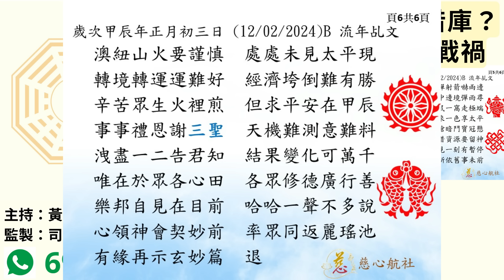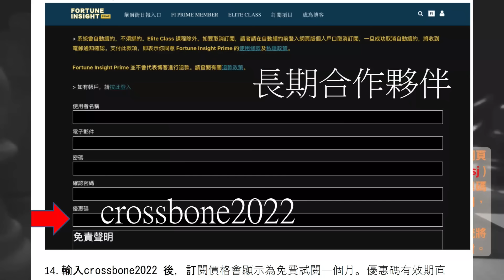天玄解密 20240308 修整版: 財政司應該去觀音借庫？呂祖乩文話南海有戰禍 | 主持：黃法寧 師傳 & 台長 梁錦祥